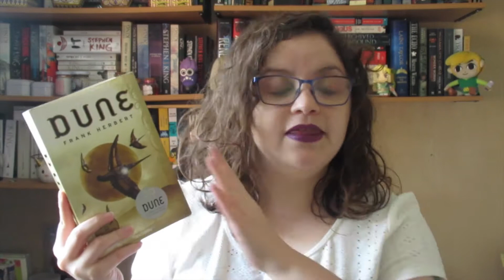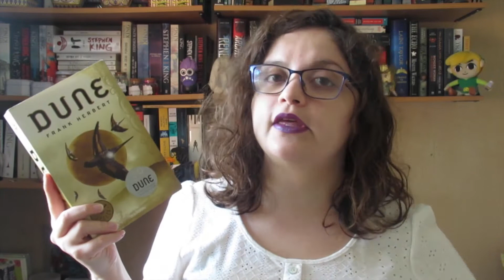Lectura Conjunta Dune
¿¡Quién está emocionado!?

Ya quiero que sea Junio :D

LOS AMO Y GRACIAS POR TODO